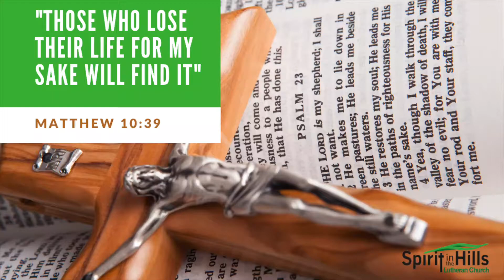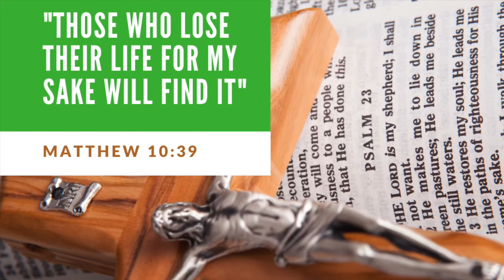God's DISRUPTIVE Word (Extended Preacher's Cut) - Gospel Reading and Sermon June 21, 2020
A longer version of the sermon for Sunday where Pastor Drew walks through the ways the ministry of the Gospel is divisive and difficult for Jeremiah, Jesus, Jesus first followers, and for all of us today as well as the hope instilled by the grace of God who is all-powerful and all-loving.

Stay up to date with all our communications and content as well as times to connect virtually while we fast form in-person gatherings by visiting our

You can keep up with Pastor Drew